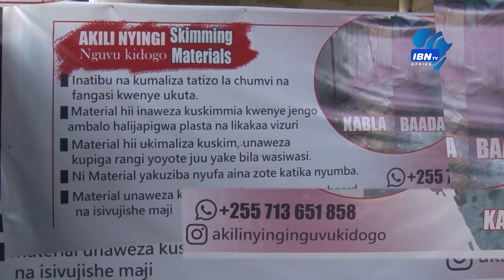SAUTI YA VIJANA | Emmanuel Mgonja | Upakaji wa Skim katika kuta.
Kutana na Kijana Emmanuel Mgonja katika Sauti ya Vijana, mwenye Teknolojia ya kisasa ya kutibu fangasi na chumvi katika kuta.